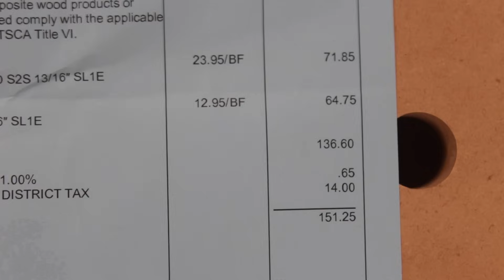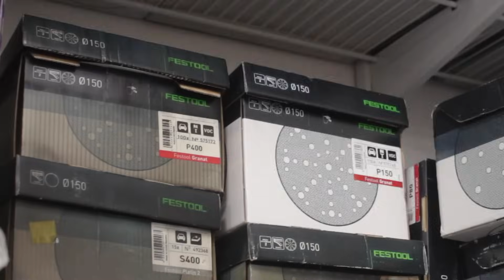Building A Tambour Whiskey Bar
I've always loved tambour doors, so after a test run I decided to go for it with some Zebrawood, Walnut, and alot of ingenuity. Did a ton of problem solving during this build but the final product turned out to be something I am actually proud of.

Thanks to CreatorMix.com for the music

Here is a link to all the materials, tools, and camera gear I use in my videos